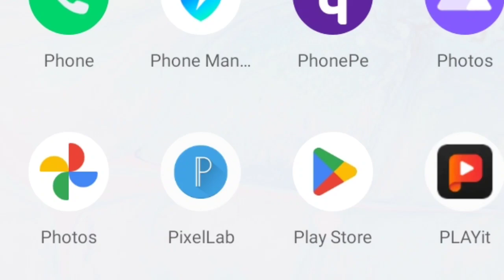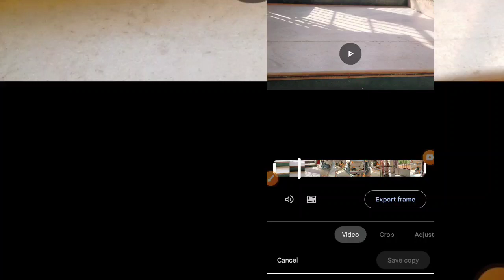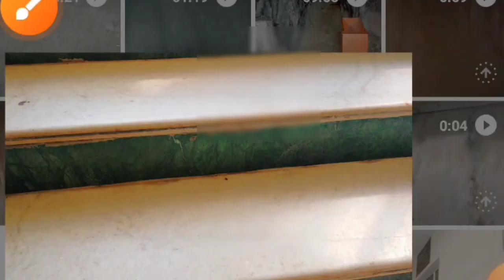Video ko kaise stable kare| how to stabilize video in android|Vlogs video kese stable karen#youtubes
Cammra ki video ko sese stable karen
 cinematic video
the photography blogger

Vlogs video ko kese stable kare
how to stabilize video
 how to stabilize videos in smartphone
 video stabilizer
Video ko kaise stable kare
 how to stabilize video in android
 stable diffusion tutorial hindi
stable diffusion
video editor
youtuber video
video stability